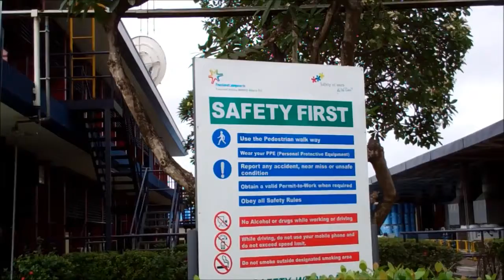Veiligheid eerst bij Wamco (FrieslandCampina)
Veiligheid staat voorop in de fabriek van  Friesland Campina Wamco in Lagos, Nigeria. Vrijdag 22 maart 2013 werd gevierd dat er nieuw record werd gebroken: er deed zich sinds 100 dagen geen enkel incident voor. Een heuglijke dag voor Olasunkanmie Olumuyi, manager Safety Health and Environment en zijn team. Peter Eshikena,  Managing Director, feliciteerde hen daarmee en verhing de bordjes die een prominente plek hebben bij de ingang van het fabrieksterrein.